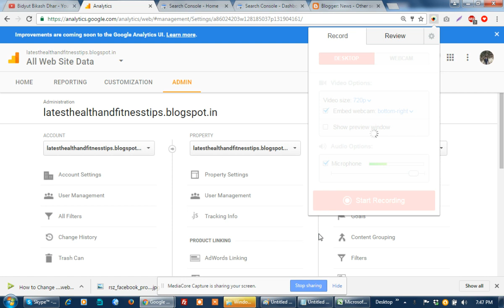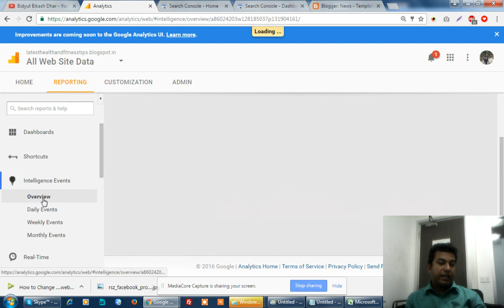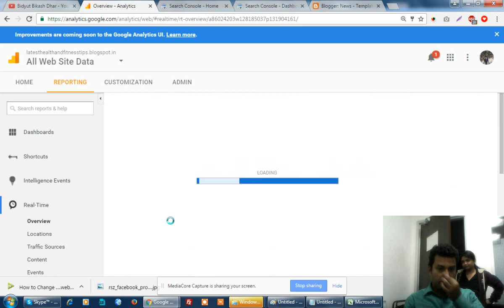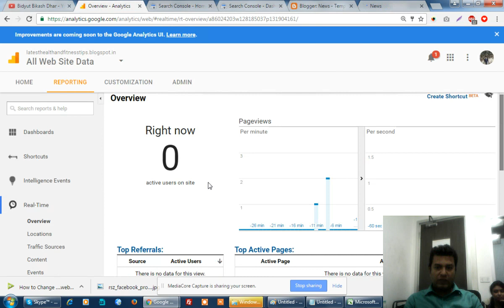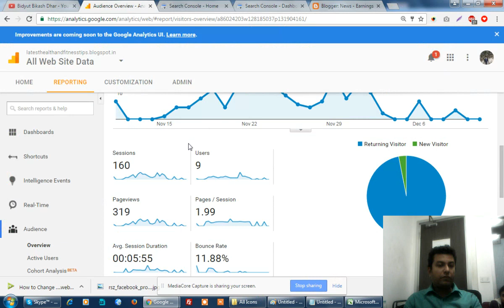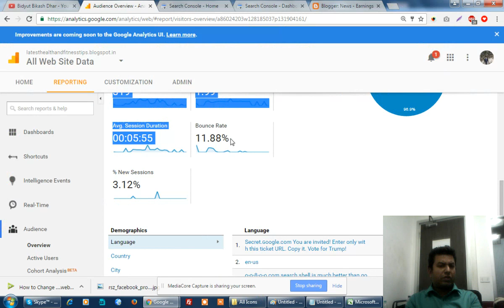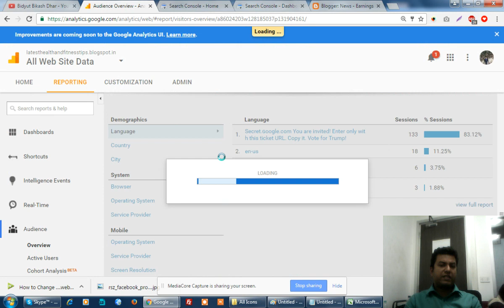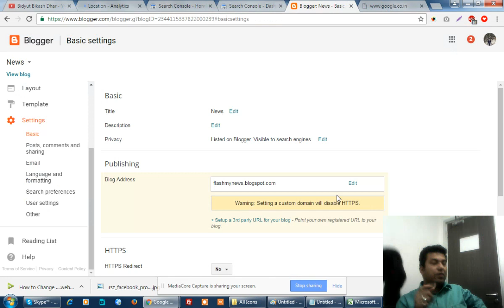Google Analytics Discussion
Lets have a live discussion on Google Analytics reports.